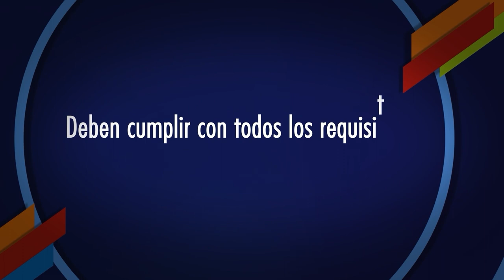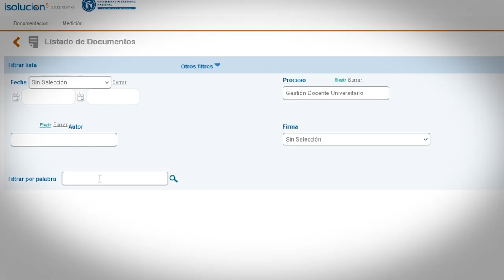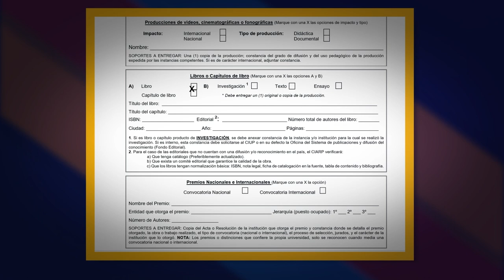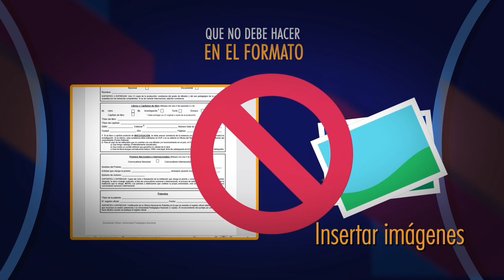CIARP - Reclasificación para profesores ocasionales y catedráticos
Enlaces de interés:

ciarp.pedagogica.edu.co